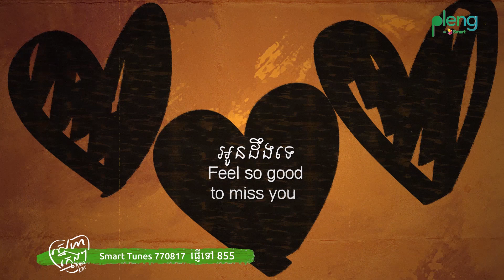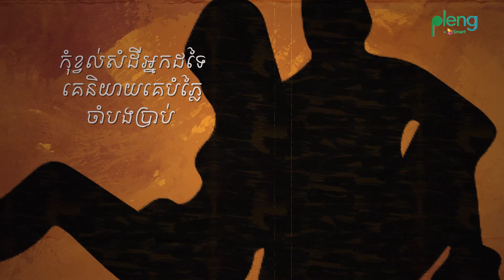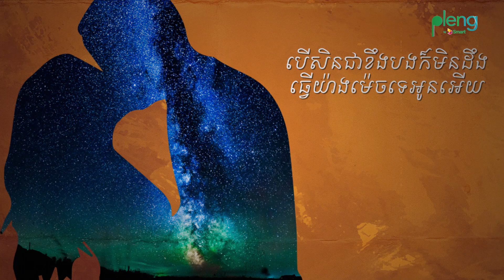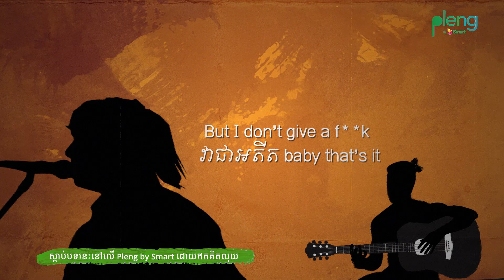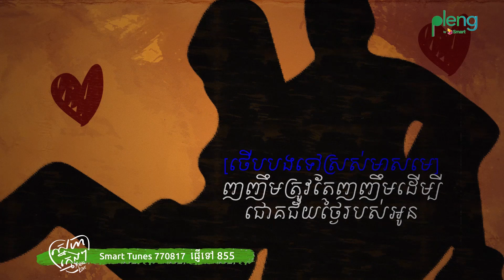Miss Kiss Lyric Video - ក្មេងខ្មែរ​ (Kmeng Khmer)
ចេញហើយ Lyric Video បទ "Miss Kiss" ដ៍ពិរោះរបស់ក្រុម ក្មេងខ្មែរ - KmengKhmer ដែលមាននៅក្នុងរឿង ស្នេហាក្មេងៗ - Young Love ។ ជាពិសេសអ្នកទាំងអស់គ្នាក៍អាចស្តាប់បទនេះនៅលើ Pleng បានផងដែរ